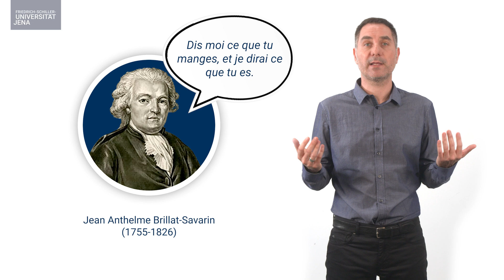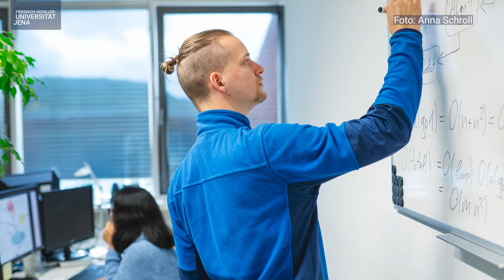IS THAT TRUE? You are what you eat?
"You are what you eat" – we often hear this when it comes to our diet, our personality or our well-being. Prof. Gianni Panagiotou from the Cluster of Excellence "Balance of the Microverse" at the University of Jena gets to the bottom of this myth in this episode of IS THAT TRUE? To what extent does our diet determine who we are and what do microorganisms have to do with it?

Learn more about the new study on non-alcoholic fatty liver disease 👉️

Is there a question you are looking for a scientific answer to?

© Friedrich Schiller University Jena and Dirk Holzberg